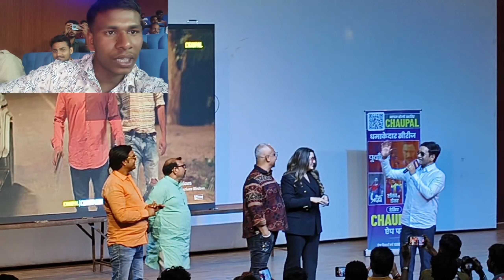पूर्वांचल मूवी bhojpuri Purvanchal movie video Dinesh Lal nirahua amarpali Dube new movie Azamgarh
पूर्वांचल मूवी bhojpuri Purvanchal movie Dinesh Lal nirahua amarpali Dube new movie Azamgarh promotion#vlog भोजपुरी न्यू मूवी पूर्वांचल निरहुआ दिनेश लाल निरहुआ अमरपाली दुबे न्यू मूवी आजमगढ़ प्रमोशन डायलॉग#purvanchal